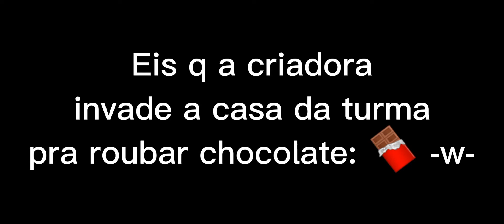🍫•Como vc entrou aq!?• 🍫|| Meme || 🌸Angel e Criadora💖 || Gacha Universal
シ︎|🌸•Hᴇʏ ʟᴏʙɪsᴛɪᴄᴏs!!! Bᴇᴍ ᴠɪɴᴅᴏs ᴀ ᴅᴇsᴄʀɪᴄ̧ᴀ̃ᴏ•   🌸|!!シ︎

☁️•Esse video é um•:☁️

( ☻︎ ) Mᴇᴍᴇ
(  ) Vɪᴅᴇᴏ ʟᴏɴɢᴏ
(  ) GCMV
(  ) ᴀᴠɪsᴏ
(  ) ᴀʟᴇᴀᴛᴏʀɪᴏ
(  ) ᴏᴜᴛʀᴏ

🍁•ᴀᴘᴘs ᴜᴛɪʟɪᴢᴀᴅᴏs•:🍁

❥︎ᴄᴀᴘᴄᴜᴛ
❥︎ Picsart

🌷•ᴍᴜsɪᴄᴀ ᴜsᴀᴅᴀ•🌷

🌻•ᴀᴜᴅɪᴏ/ɪɴsᴘɪʀᴀᴄ̧ᴀ̃ᴏ•🌻

☕•ǫᴜᴇʀ ᴄᴏɴᴠᴇʀsᴀʀ ᴏᴜ ᴍᴀɴᴅᴀʀ ᴀʟɢᴏ?•☕

❥︎ɪɴsᴛᴀ: @ᴀɴɢᴇʟ_ᴡᴏʟғʏ15

🌟P̥ͦr̥ͦo̥ͦx̥ͦi̥ͦm̥ͦḁͦ m̥ͦe̥ͦt̥ͦḁͦ:🌟

✔︎400 ʟᴏʙɪsᴛɪᴄᴏs!
✔︎ 500 Lobisticos!
➪ 600 Lobisticos!
➪ 700 Lobisticos!
➪ 800 Lobisticos!
➪900 Lobisticos!
➪ 1K Lobisticos!

•M͟u͟i͟t͟o͟ o͟b͟r͟i͟g͟a͟d͟a͟ p͟o͟r͟ a͟s͟s͟i͟s͟t͟i͟r͟ e͟ a͟t͟e͟ a͟ p͟r͟o͟x͟i͟m͟a͟!!!•

ʕ•ᴥ•ʔ...

ᴇ ᴘʀᴀ ᴠᴄ ǫ ᴠᴇɪᴏ ᴀᴛᴇ ᴀǫ. ᴛᴏ́ sᴇᴜ ᴄʜᴏᴄᴏʟᴀᴛᴇ u.u
🍫🍫 ʕ•ᴥ•ʔ!!